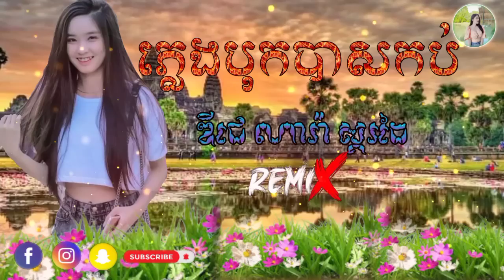02 កន្ទ្រឹមខ្មែរសុរិន្ទ ភ្លេងបុកបាសកប់ ឌីជេ ណារ៉ា ស្គរដៃ